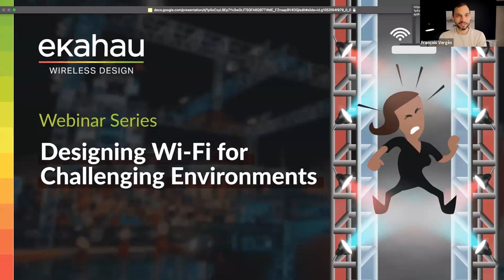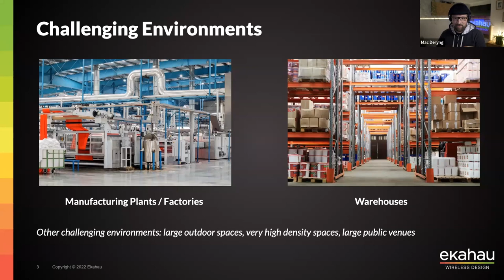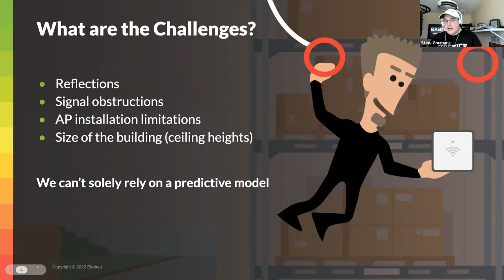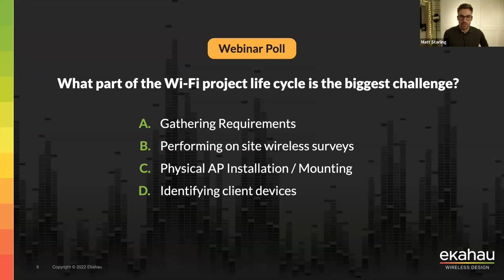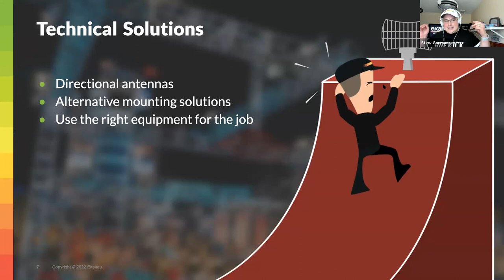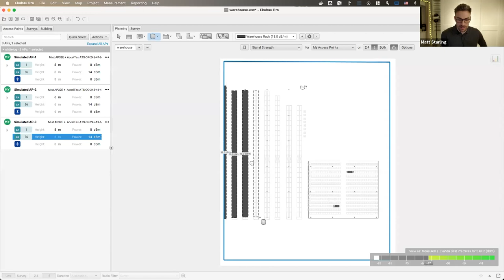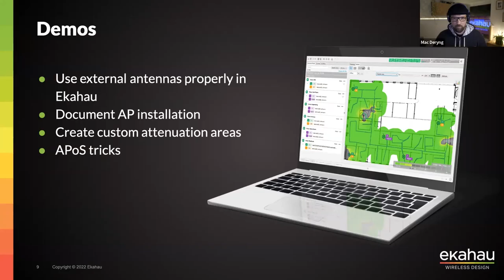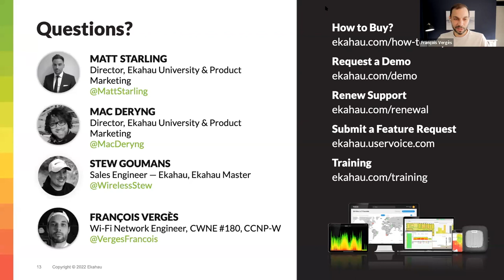Designing Wi-Fi for Challenging Environments | Ekahau Webinar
Some Wi-Fi designs are straightforward. Others feel like a seemingly impossible series of obstacles! In this webinar, we are sprinting toward some of the most challenging Wi-Fi environments the world has to offer.

Think these obstacles are no match for your Wi-Fi warrior skills? Many try but few succeed! Survival of these tribulations means glory—failure and you suffer a myriad of wireless connectivity issues! Together, we will be tackling the most notorious design challenges in wireless networking and discussing what makes a challenging environment particularly difficult.

Tune in to learn:
How to gather Wi-Fi requirements for difficult projects
Best practices for solving common obstacles in highly formidable RF environments
How challenging environments affect the Wi-Fi project lifecycle
The dos and don’ts for difficult projects
How to validate wireless performance with super accurate Sidekick measurements
How to maintain great Wi-Fi with regular health checks
We have some awesome live demos of real-world Ekahau design project files lined up and, as always, will be taking live questions from the audience. And because this is our first webinar of 2022, we will be kicking off the year by giving away some super cool swag, announcing our latest ECSE scholarship winner(s), and giving an update for past, present and future ECSE students.